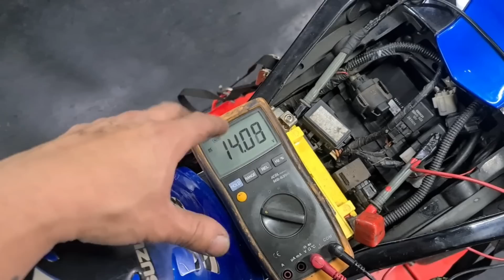AVALIAÇÃO PRÉ COMPRA DE MOTO - O QUE VERIFICAMOS ? | TIGER EXPLORER B.O. DOS GRANDES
Fala galera, beleza? No vídeo de hoje, vamos ter:
- Avaliação pré compra. Vamos mostrar um pouco pra vcs, sobre algumas verificações importantes na hora de comprar uma moto usada, pontos a se observar, etc.
- Triumph Tiger Explorer, com um B.O. dos grandes.

Loja online

Edição Danielle Fujihara

Att Garra Motos Racing